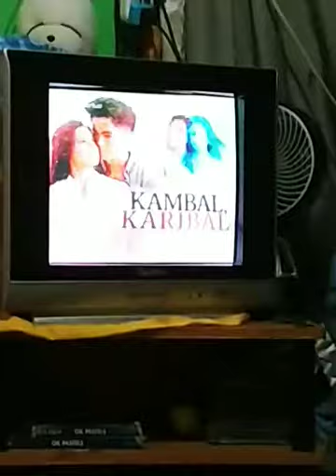Kambalkaribal manuod daw kami bago matulog.|Shievic Vlog.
Nuod kmi tv Malabo nga lng magtyaga muna walang pambyad sa cable..hehehe